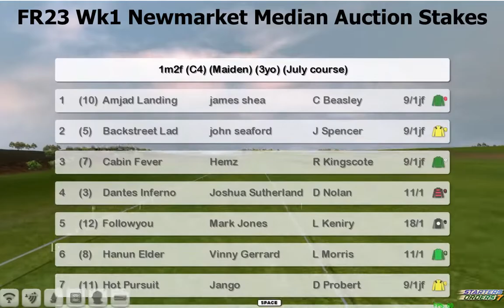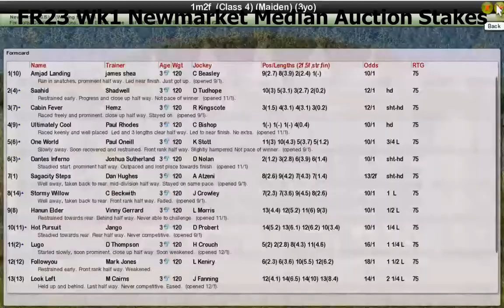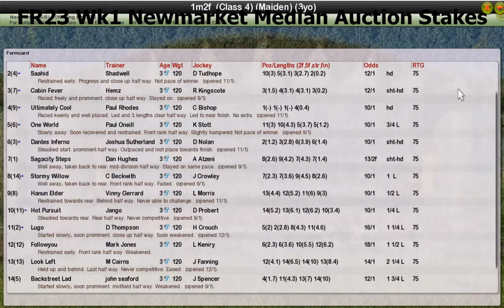FR23 Wk1 Newmarket Median Auction Stakes